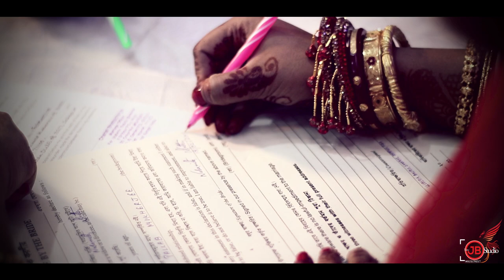The Best Indian Wedding || NABAMITA+PALLAB|| New J.B Studio || 2018 || at kolkata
A Flim by
New J.B Studio
Sanjay Jyati Das